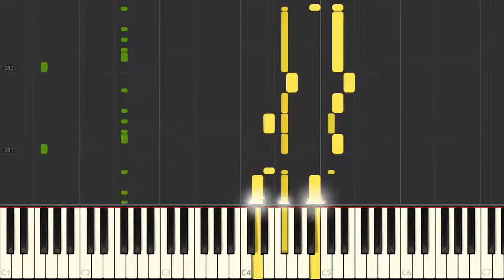Piano Sonata N°16 D.845 Op.42 1#mov / Franz Schubert (piano tutorial)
Piano tutorial with animated keyboard - Slower tempo on request